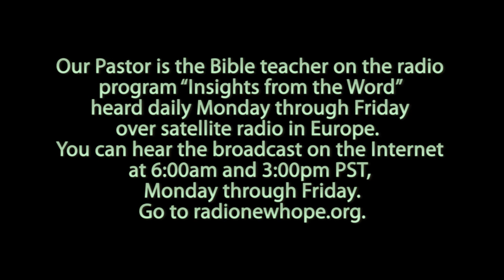Beware of Criticizing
2nd in a short series from the book of Numbers.